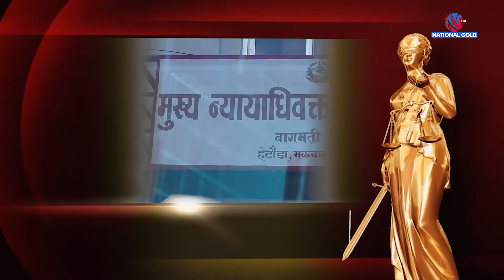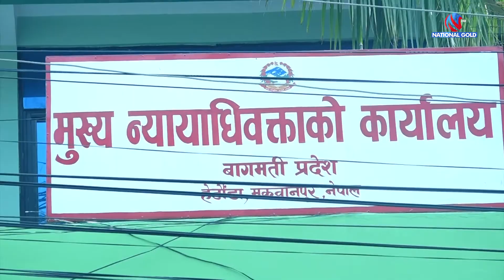समाज अनुकुल कानुन बन्नुपर्छ कानुन अनुकुल समाज होईन : अधिवक्ता रमा चौलागाई